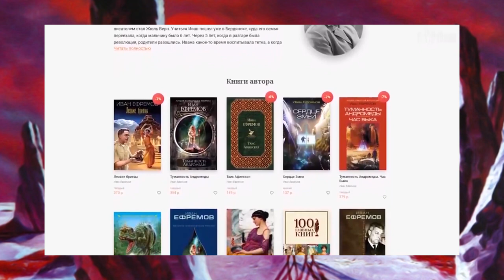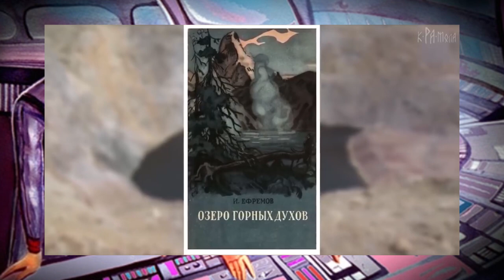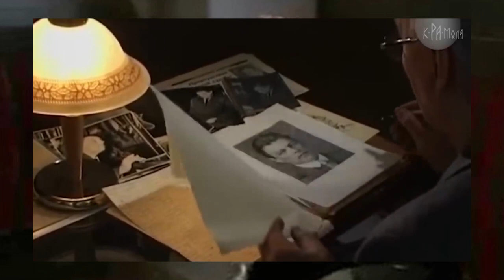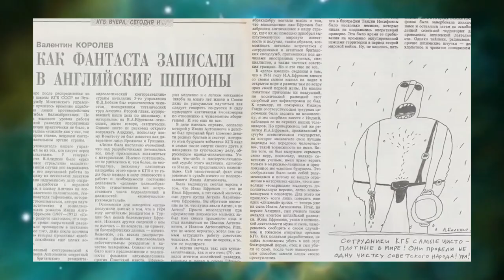Продолжение темы, скоро придёт новый великий лидер России, потрясающие пророчества Ивана Ефремова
Ролик «В. Путин скоро уйдёт и придёт новый действительно великий лидер России. Потрясающие пророчества И. Ефремова»

Ролик «В. Мессинг: в 2023 году придёт новый великий лидер России, и Россия станет страной мечты»